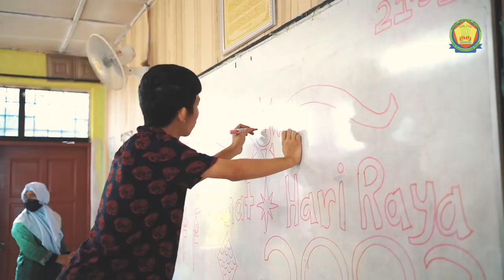MAJLIS HARI RAYA PPKI SMK TUN SYED NASIR ISMAIL 2023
Sambutan Hari Raya PPKI Smk Tun Syed Nasir Ismail 2023